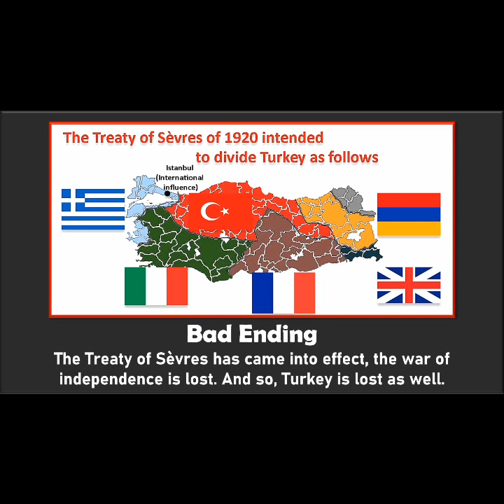All Endings: Turkey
Merhaba! Presenting You a Video On All Endings Turkey.
(Hopping on the All Endings Trend!)

Chapters:
0:00 Real Ending
0:08 Good Ending
0:16 Bad Ending
0:23 Seljuk Empire Ending
0:31 Lagâri Hasan Çelebi Ending
0:38 Red Ending